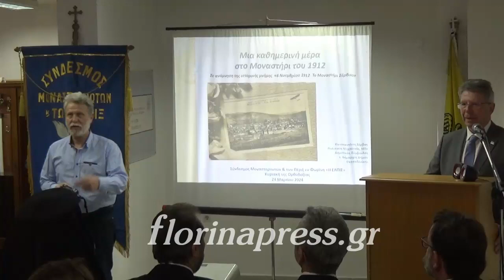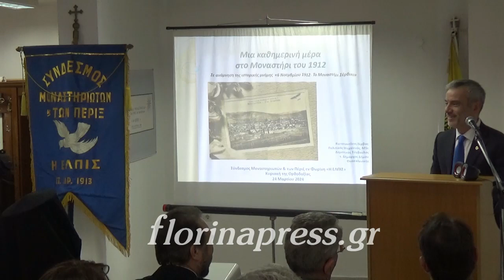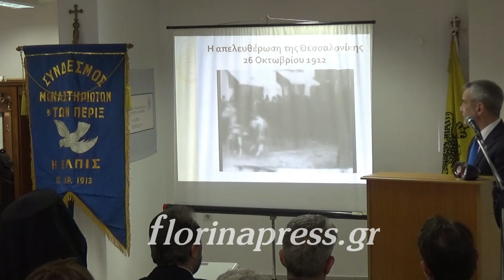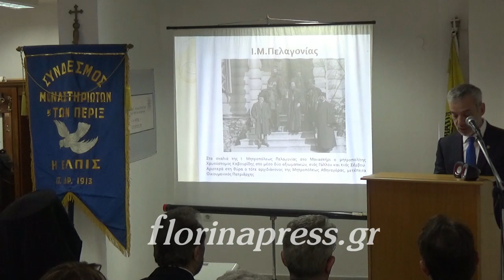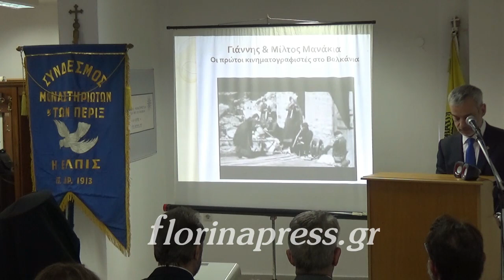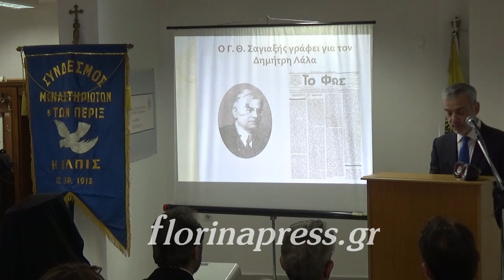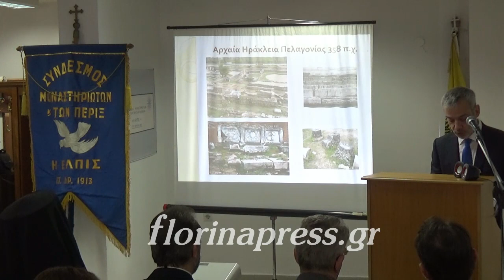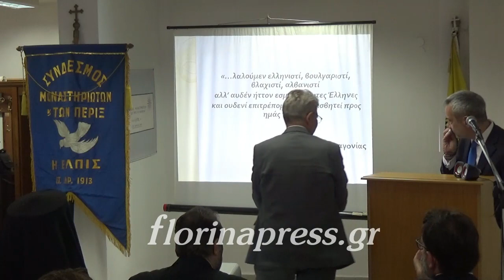Ο εορτασμός της Κυριακής της Ορθοδοξίας στον Σύνδεσμο Μοναστηριωτών Φλώρινας